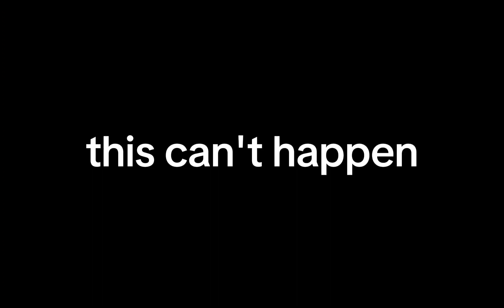this can't happen...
uh oh...